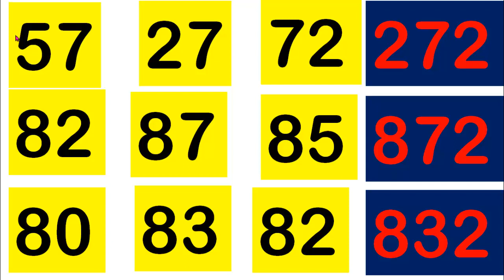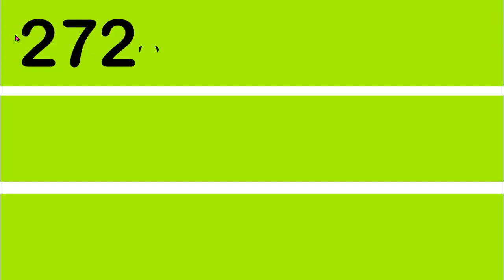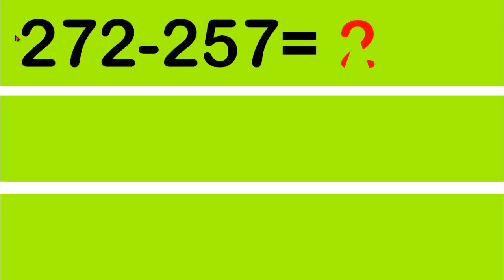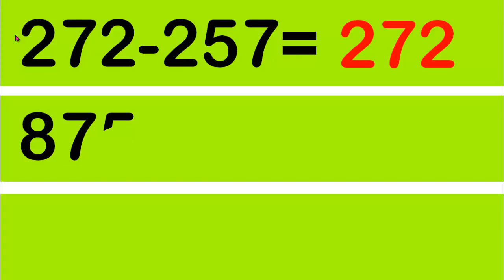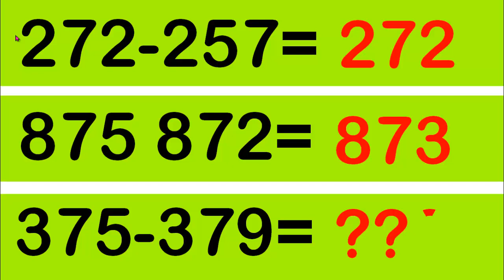เกมลอตเตอรี่ 1 กรกฎาคม 2566 ตรวจสลากกินแบ่งรัฐบาลวันนี้ งวดวันที่